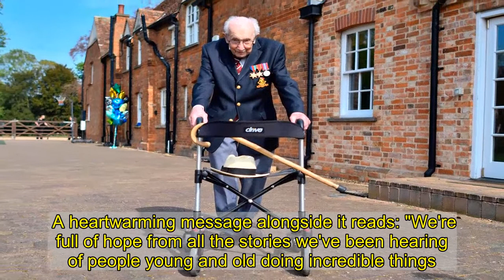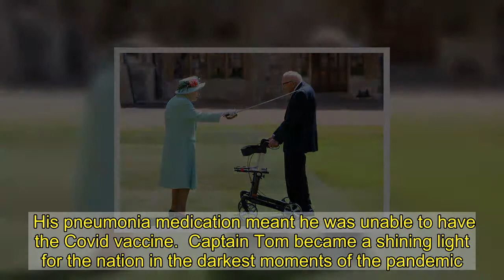Family share last photo of Captain Sir Tom Moore as he dies with Covid at 100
CAPTAIN Sir Tom Moore beams at the camera surrounded by his beloved family in the last photo taken before his tragic death.  The hero centenarian, who became a beacon of hope during the early stages of the pandemic, passed away after battling Covid and pneumonia.  Captain Tom posted a touching photo with his grandchildren Benji and Georgia, daughter Hannah and her husband Colin Ingram on January 18.  The picture, the last posted on his Twitter page before his tragic death, shows the war veteran smiling while giving a thumbs up.  Dressed in a smart camel coat and scarf with his famous walker, the family's two dogs also feature in the poignant snap.  A heartwarming message alongside it reads: "We're full of hope from all the stories we've been hearing of people young and old doing incredible things.  "They prove what everyone is capable of and if we all unite we can make a real difference. It doesn’t take much, even a smile can brighten a day  "TomorrowWillBeAGoodDay".  The picture came just weeks after Captain Tom ticked Barbados off his bucket list with a festive family getaway.  The trip was courtesy of British Airways and Visit Barbados and the family flew out before the UK government's strict rules on travel came into place.  Captain Tom tweeted a message and a picture of himself enjoying the sunshine on the Caribbean island.  Wearing shorts with his medals pinned to his chest, he smiled at the camera as he was surrounded by his beaming family.  The tweet read: "Enjoying a beautiful family day in the Barbados sunshine, TomorrowWillBeAGoodDay.”  Captain Tom's family today confirmed he had died in hospital after falling ill.  They were able to visit him as he battled Covid before his tragic passing.  The family released a statement on January 31 revealing he had been taken to Bedford Hospital and was being "made comfortable".  His pneumonia medication meant he was unable to have the Covid vaccine.  Captain Tom became a shining light for the nation in the darkest moments of the pandemic.  The war veteran launched his bid to raise money for NHS staff before his 100th birthday on April 30 last year.  His aim was to raise £1,000 walking 100 laps of the 25-metre (82ft) loop in his garden with the aid of a frame.  The champ then vowed to keep on walking while people were still donating after he achieved the amazing feat on April 16.  Staggeringly, he went on to raise £32,796,355 for NHS charities and received a knighthood from the Queen.  Refusing to slow down after his incredible fundraising efforts, he released a heartwarming version of You'll Never Walk Alone with Michael Ball.  The single went straight to Number 1 and included a spoken-word introduction from Captain Tom, who says: "Hold your head up high, and don't be afraid of the dark."  He became the oldest person to reach the top of the charts with the charity single.  When he turned 100, the milestone was celebrated with an RAF flypast and he was promoted to Colonel.  Captain Tom's her